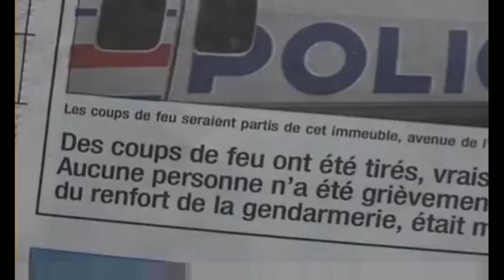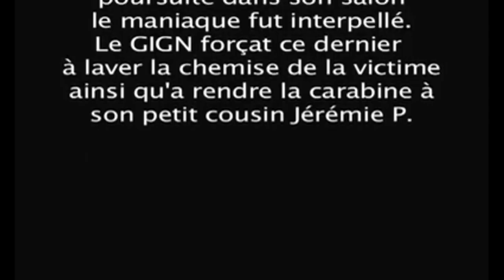UN MEC TIRE À LA CARABINE SUR LA FOULE EN ARDECHE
Reconstitution d'un fait divers traumatisant de l'Ardèche avec Poulpe.